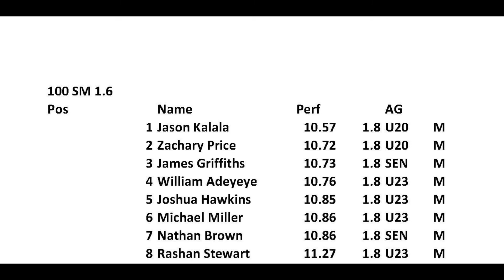100m SM H1.6 Newham & Essex Beagles Sprint & Hurdles Meeting Stratford (CT) 13 June 2021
100 SM 1.6  1.8
Pos Name Perf
1 Jason Kalala 10.57
2 Zachary Price 10.72
3 James Griffiths 10.73
4 William Adeyeye 10.76
5 Joshua Hawkins 10.85
6 Michael Miller 10.86
7 Nathan Brown 10.86
8 Rashan Stewart 11.27